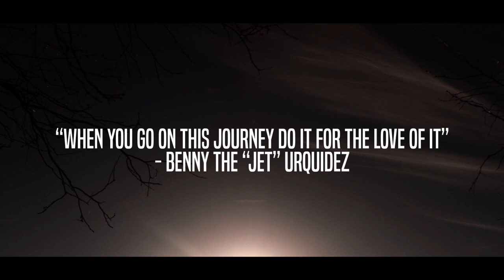A MARTIAL ARTS DOCU-SERIES - WE MAKE EACH OTHER BETTER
Always find a good training partner and make each other better!